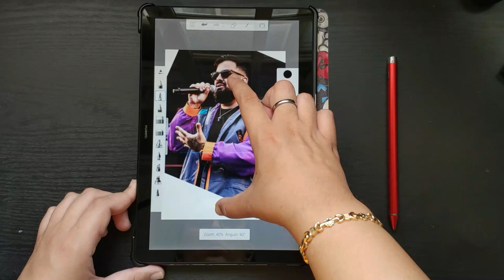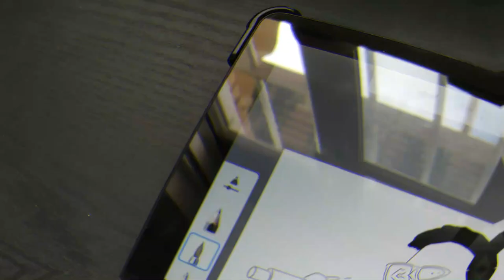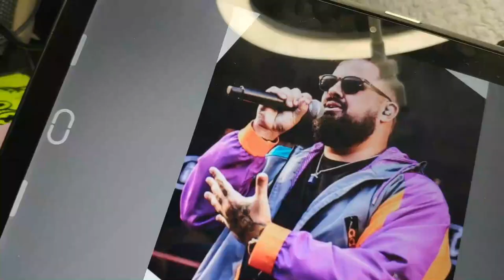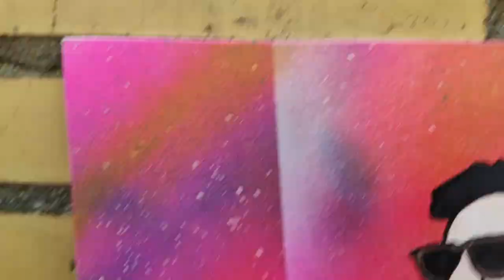HAGO un GRAFFITI de PAPO MC en LIENZO | Carka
A ver si conseguimos que @PapoMcArg  vea el vídeo.

MIS REDES

PREGUNTAS FRECUENTES

Huelva, España.

3402